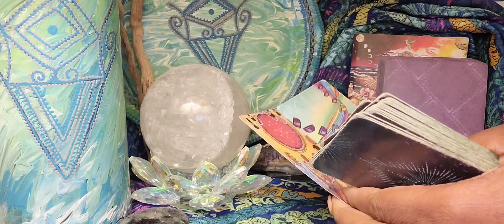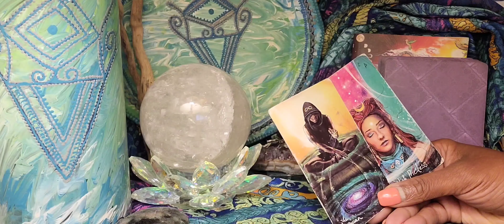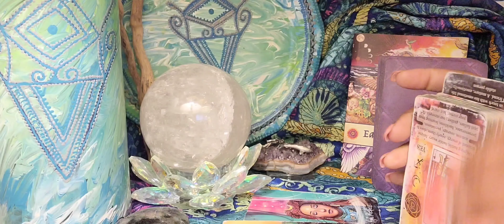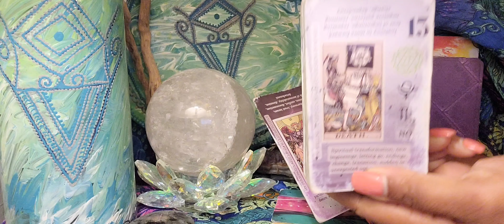A Behind The Scenes Look